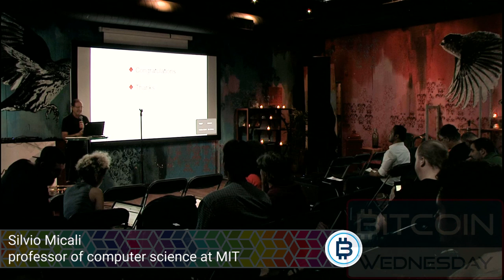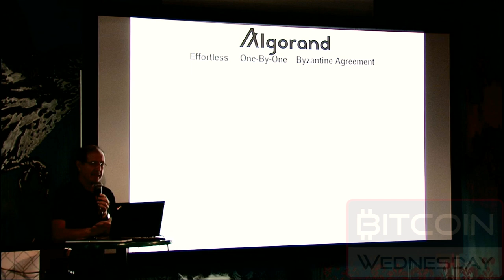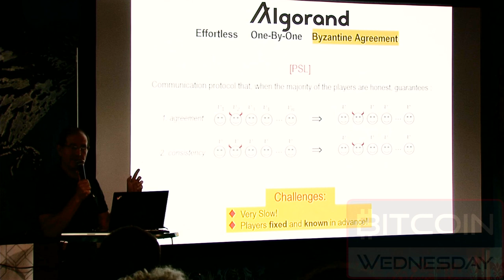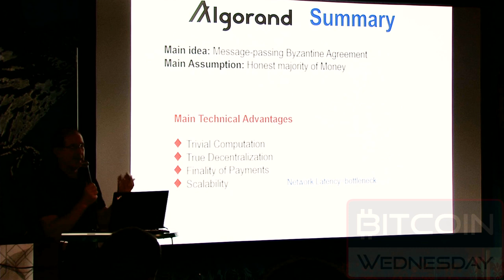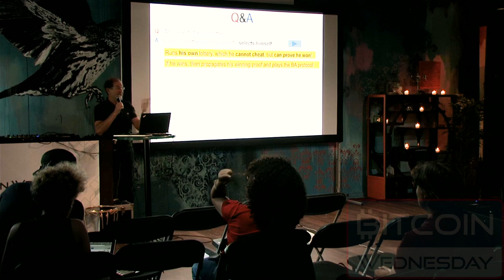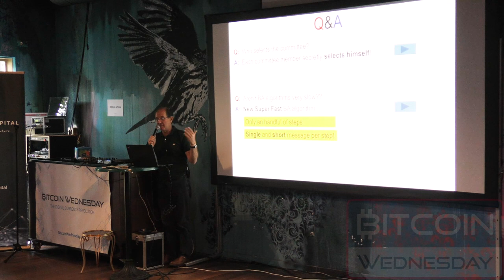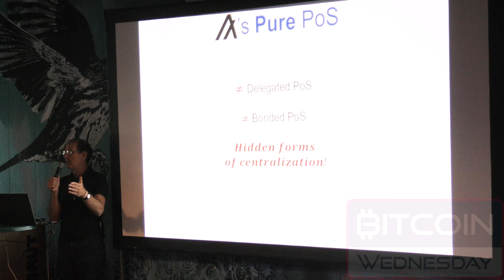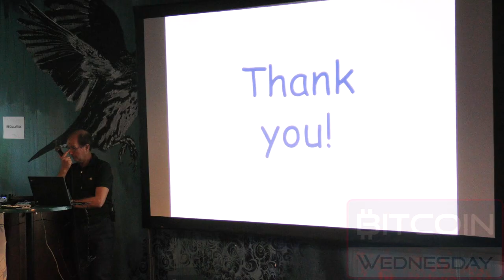MIT's Silvio Micali Explains Algorand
During Bitcoin Wednesday's 5-Year Anniversary conference held on 4-5 July, MIT's Professor Silvio Micali delivered this eye-opening presentation on his latest project, a new blockchain called Algorand.

Micali is a recipient of the Turing Award in computer science, the Gödel Prize in theoretical computer science, and the RSA prize in cryptography.

For a detailled profile of Professor Micali, see